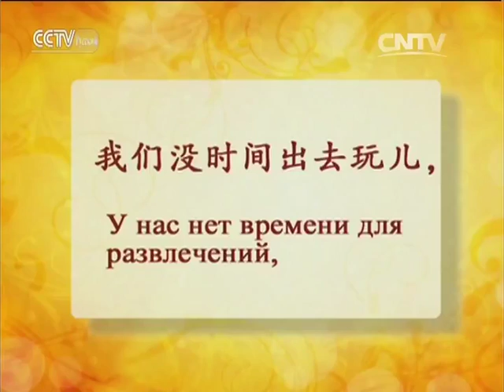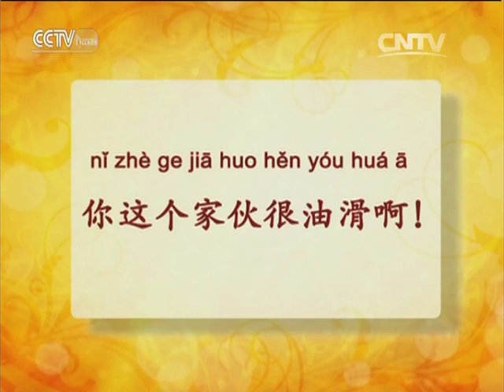Учись вместе с нами 02/02/2016 Мост китайского языка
Это познавательно-образовательная программа телеканала «CCTV-Русский», из которой телезрители смогут узнать много нового не только о культуре Китая, но и о китайском языке, боевых искусствах, а также традиционных китайских способах укрепления здоровья. «Учись вместе с нами» познакомит вас с выдающимися древними и современными достижениями китайской цивилизации.